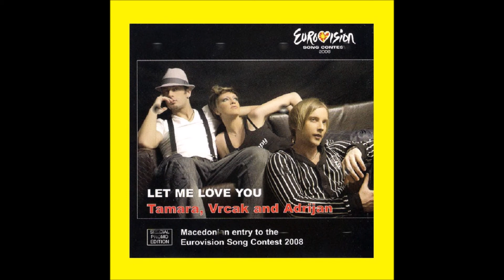2008 Tamara, Vrcak & Adrijan - Во Имя Любви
2008 Tamara, Vrcak & Adrijan - Во Имя Любви

F.Y.R. Macedonia, 10th Place, Sem-Final 2

Russian Version